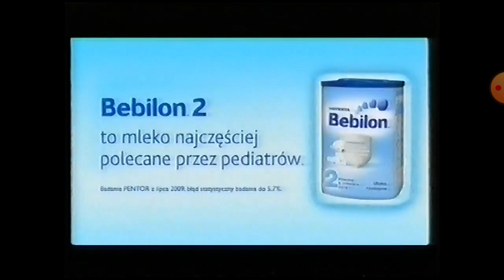TVN Style - Fragment bloku reklamowego, zapowiedzi i spot (24.01.2010)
Subskrybujcie kanał zostaw like'a i zostaw na suba dzwoneczek łapkę w górę i ciuka w górę wpiszcie w komentarzach z scenariuszem piszę życie kliknij aby tutaj albo przycisk w górę na kanale YouTube dostępny również w oglądaj na telewizorze YouTube TV nie zapomnijcie.

EDIT: TVN Style - Fragment bloku reklamowego, zapowiedzi i spot (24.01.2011)

Ucięty bloku reklamowego, zapowiedzi programowe i spot po programie "Piekielna kuchnia Gordona Ramsaya".

Nagranie po programie w trakcie, 24 stycznia 2010 r.

Prawa autorskie: TVN S.A.